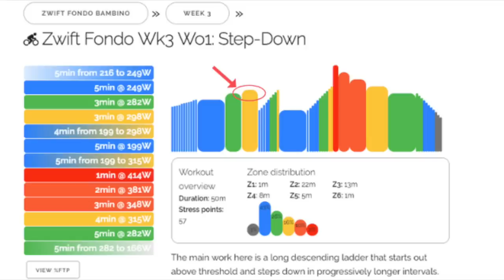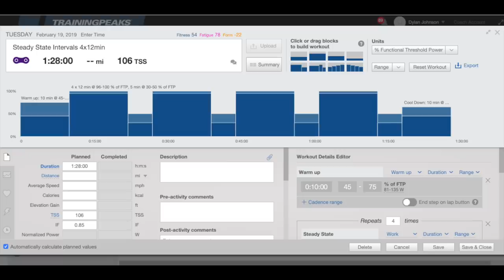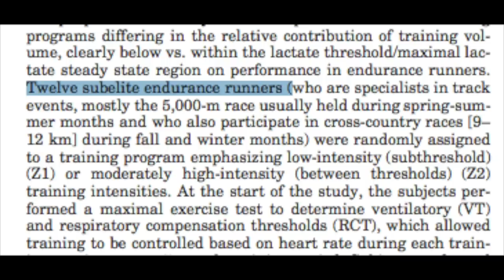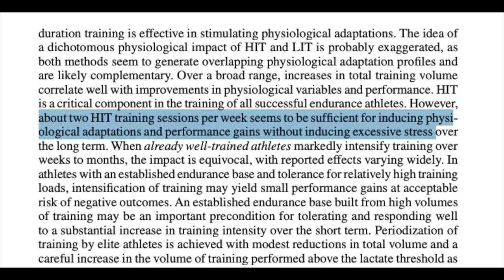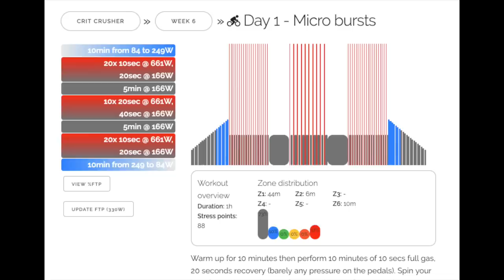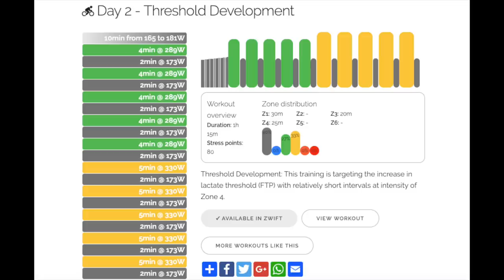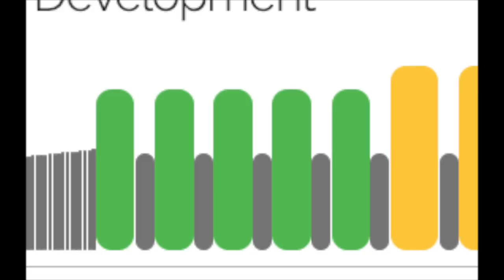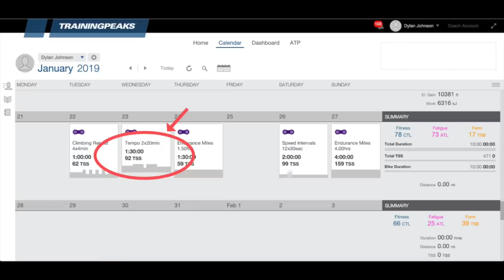The Problem with Zwift Workouts and Training Plans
What's wrong with Zwift workouts and training plans? I go into detail and a little bit of science on why you should avoid them and at the end of the video I go over what a proper training week should look like.